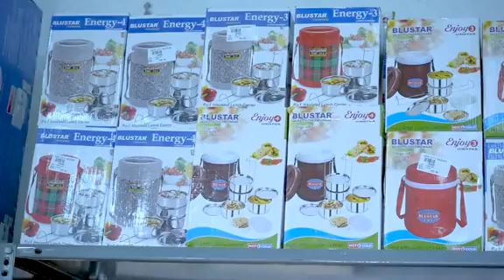New city bazaar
4, East Coast Rd, near Kala kalyanamandabam, Kottakuppam, Puducherry, Tamil Nadu 605104